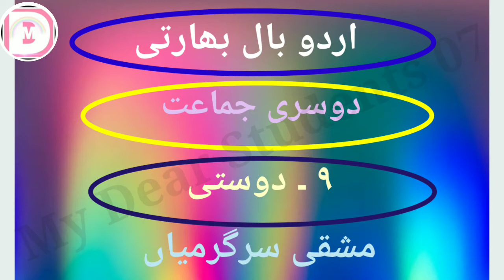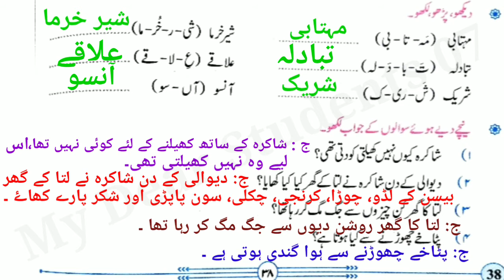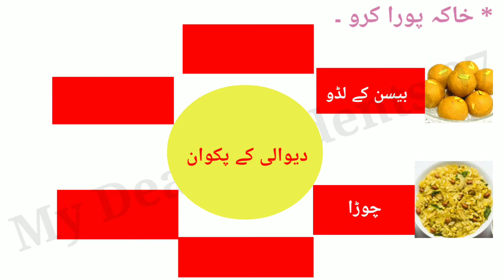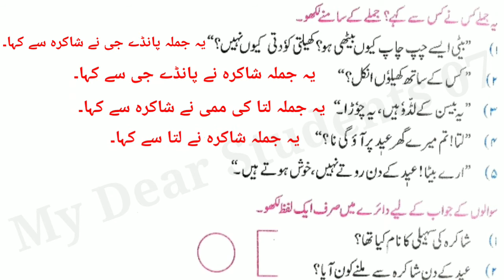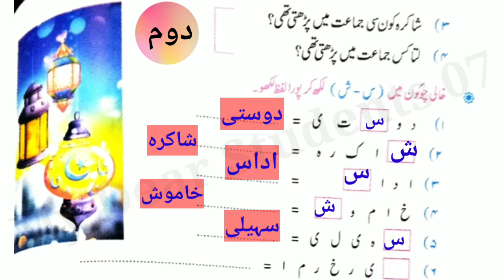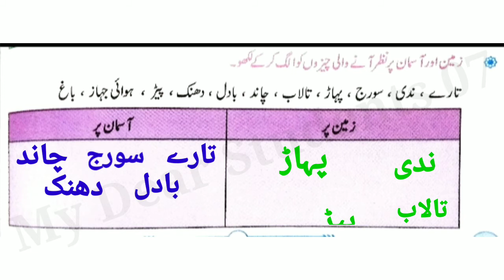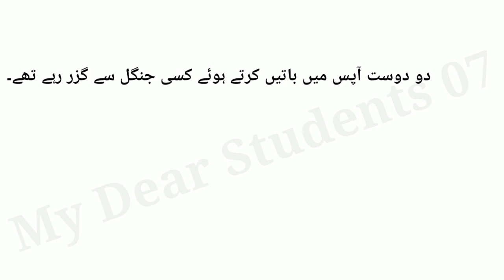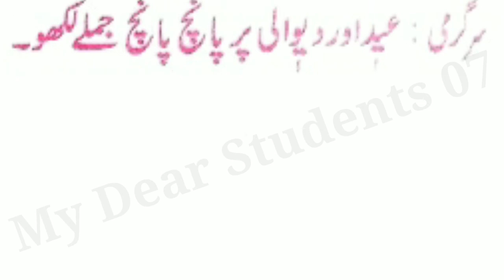Dosti | Question Answers | Std 2nd | Urdu Bal Bharati | Chapter 9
9 Dosti | Urdu Bal Bharati | Std 2nd دوستی | جماعت دوم |

         Hello my dear viewers, today i'm here with one more new impressive video made upon '9 dosti std 2 urdu bal bharati ' exercise solution where i've tried my best to clear each n every topic very effectively so that u could get detailed knowledge by going through this video n of course without getting bored , as u would be enjoying different colourful n catchy pictures presented overthere_
1. 9 dosti std 2 urdu bal bharati
2.9 dosti std 2 urdu medium
3. dosti std 2 urdu bal bharati exercise solution
4. dosti std 2 urdu exercise solution
5. 9 dosti exercise solution std 2 urdu
6. 9 dosti std 2 urdu
7. 9. dosti exercise
8. 9 dosti exercise urdu
9. dosti
10. dosti exercise std 2
11. my dear students 07
12. 9 dosti class 2 urdu
13. dosti class 2nd urdu medium
14. dosti class 2 urdu bal bharati
15. dosti class 2nd urdu
16. 9 dosti class 2nd urdu exercise solution
17. dosti class 2 exercise
18. dosti std 2nd exercise solution
19. 9 dosti std 2nd exercise
20. urdu medium
21. urdu bal bharati
22. ٩ دوستی جماعت دوم اردو بال بھارتی
23. 9 دوستی دوسری جماعت مشقی سوالات
24.دوستی اردو بال بھارتی جماعت دوم مشقی سرگرمیاں
25. dosti urdu bal bharati std 2nd